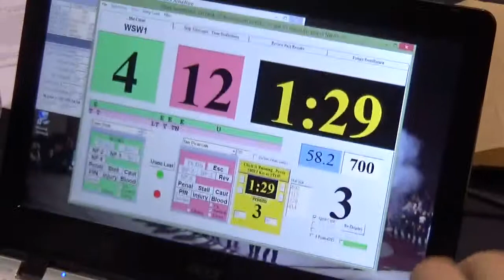58 lbs OAC D2 GS Berea Liam Polk vs Ian Pearson